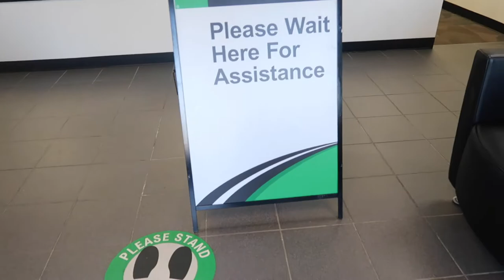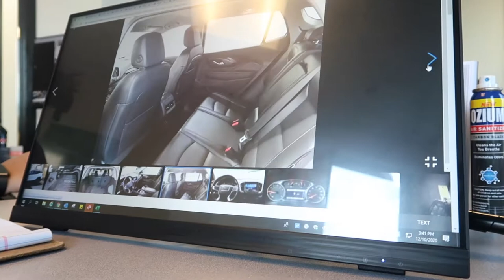✨2019 Volkswagen Tiguan✨BOUGIE|New Car Vlog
Hey Guys!!! I Purchased a NEW CAR!

I haven't had a new car since 2012 and it was an 08 Nissan Altima. But now I have upgraded to a 2019 Volkswagen Tiguan and I am super excited about my new car!

So come along with me as I test drive and purchase my new vehicle🥰

Ebony Shadae
Raeford N.C. 28376

Intro Song is: How I get down🎶
Artist: Ebony Shadae